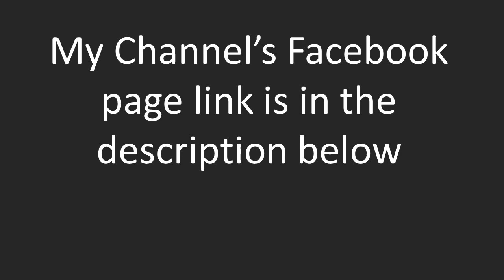Peter Griffin Soundboard Trolling Microsoft and CRA Scam Stream Highlight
Recent videos and live streams links are posted there as well! As well as numbers!

Note: If your not on this list I’m not subbed to you so please leave a YouTube channel link in the comments so I can get your YouTube channel added to my list. Thank you for your understanding.

Also if you have a channel listing other scambaiters in your descriptions please feel free to add my YouTube channel to your list of other scambaiters!